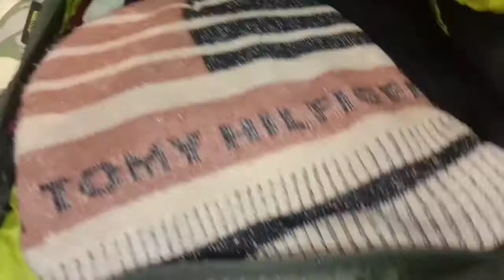Bag packing for travel ll packing for lon journey ll vsv